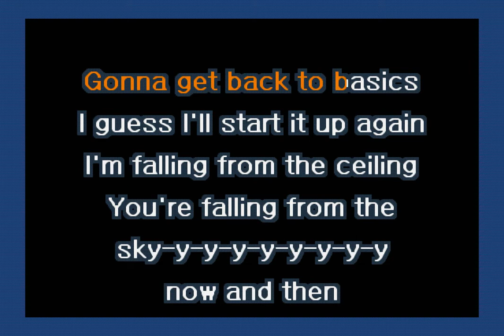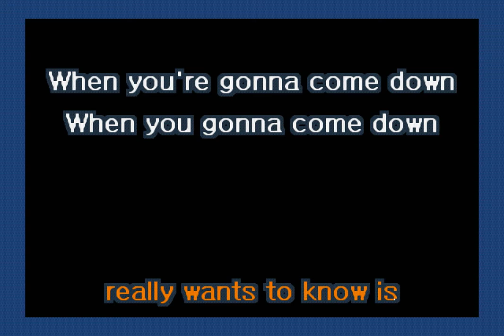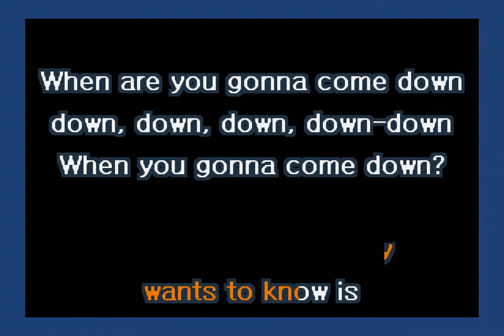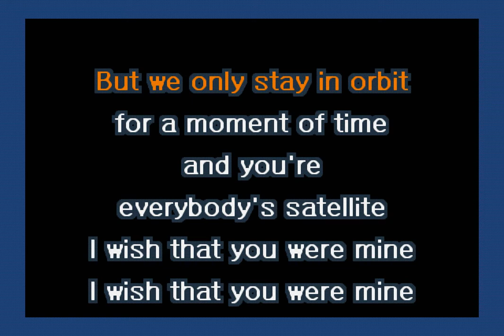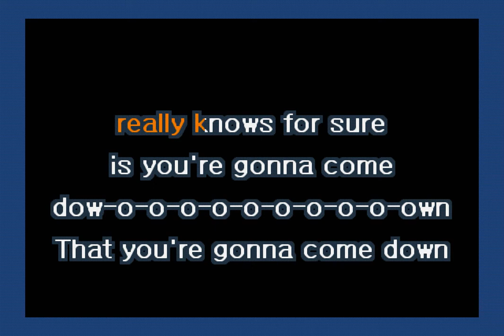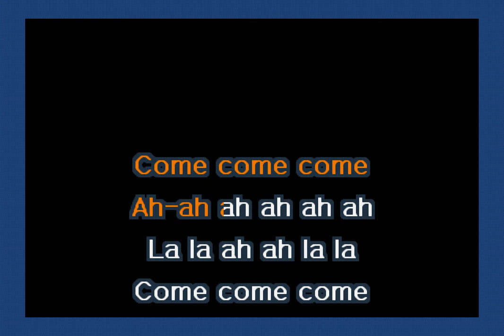Counting Crows - Recovering The Satellites (Karaoke)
A karaoke version of Recovering The Satellites by Counting Crows.